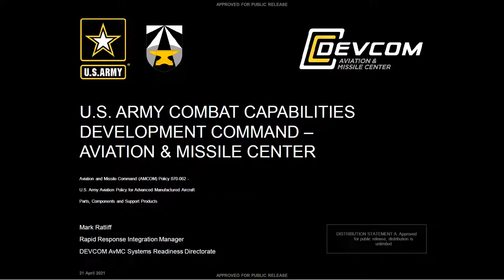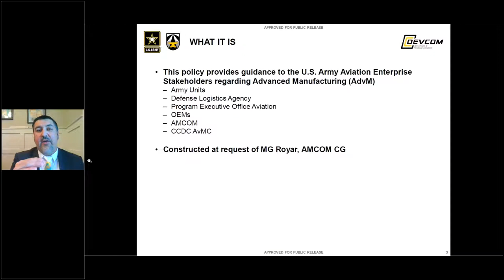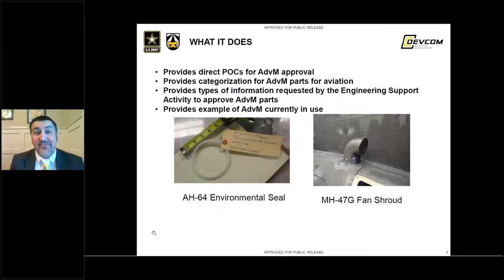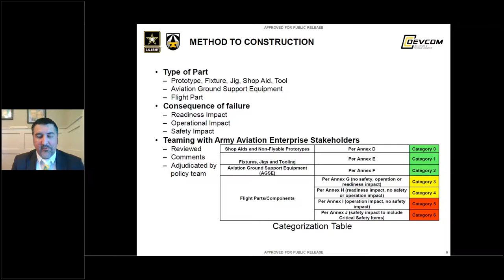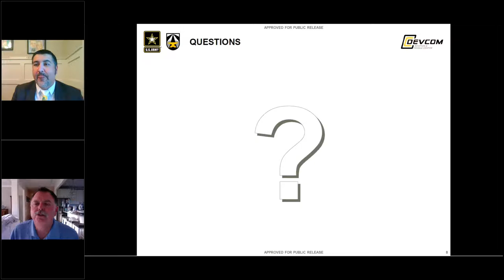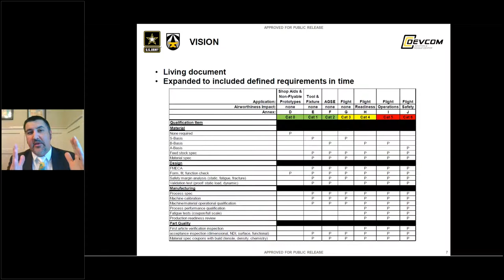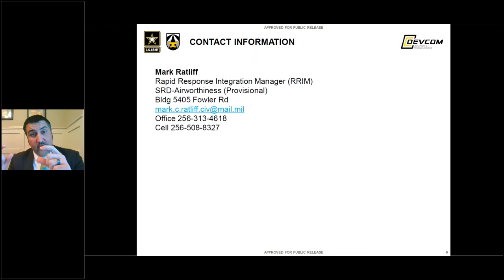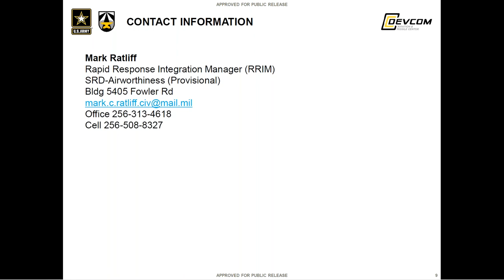US Army Aviation Policy for Advanced Manufactured Aircraft Parts, presented by VFS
Aviation parts, components and support products are crucial to maintain readiness on a global scale. The utilization of Advanced Manufacturing (AdvM) techniques provides an excellent opportunity to supplement the supply line to ultimately help improve readiness. The US Army mission for airworthiness related to AdvM is to ensure that the parts, components and support products made utilizing AdvM have sufficient information and process controls in place so that the components will operate effectively to support the attaining, sustaining and completion of flight. This policy provides users, commanders and US Army aviation enterprise stakeholders with the processes related to the categorization and types of supporting data necessary for airworthiness approval. The policy also provides the appropriate path to initiate an airworthiness assessment for these parts, components and support products.

About our speaker:
Mark Ratliff is an aerospace engineer who has been supporting US Army Aviation for the past 11 years as a member of the Systems Readiness Directorate (SRD).  During his time he has served in multiple capacities at SRD including structural engineer on OH-58, systems engineer supporting both the US Army Fleet and Foreign Military Sales (FMS) partner AH-64 aircraft, and currently as the rapid response integration manager supporting the Prototype Integration Facility as an Airworthiness advisor on all platforms.  He has also spent time at the Multi-national Aviation Special Projects Office (MASPO) as the technical lead for the AH-6i aircraft.

Having a hard time keeping up with the ever-changing landscape of the Advanced Air Mobility and Urban Air Mobility Industry?  Confused as to what eVTOL, VTOL, STOL, UAM, UAS, AAM, UTM… is and how it will impact you?  Are you looking for serious facts and discussions concerning innovation and technology in the aerospace, rotorcraft, eVTOL, and helicopter industries?  Worry no more.  The Vertical Flight Society is your global one-stop-shop for staying up-to-date and informed on all things vertical lift in this rapidly changing technological space.